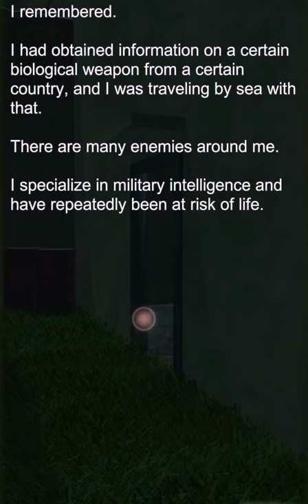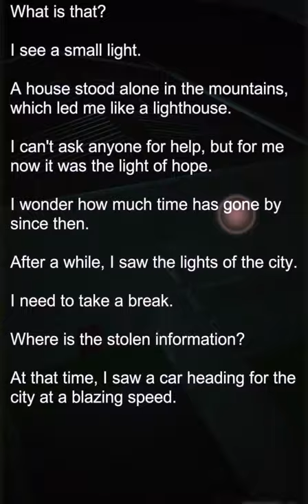escape-game-the-psycho-room: Closed Warehouse 공략 full walkthrough